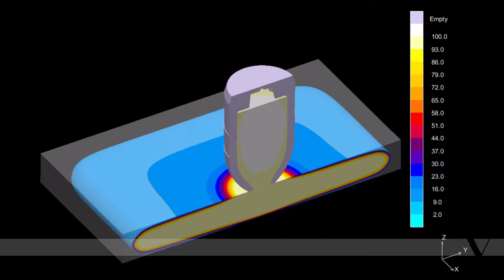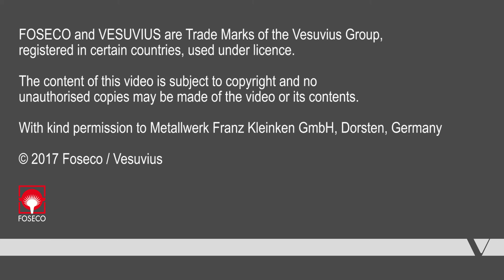SCK Sleeve Construction Kit für den Eisen- und Stahlgießereien-Handformguss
Nach intensiven Studien stellt Foseco ein neues SCK Speisersystem für den Handformguss vor. Durch die Kombination der einzelnen Komponenten, kann eine Vielzahl an Speisern kreiert werden. Dabei wird der Modulbereich von 5,4 bis 6,9 cm abgedeckt.